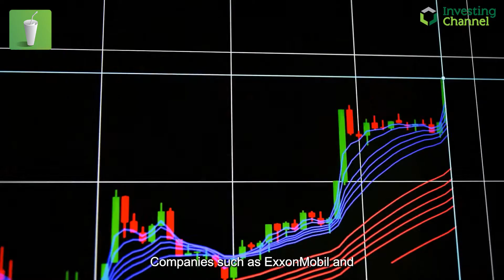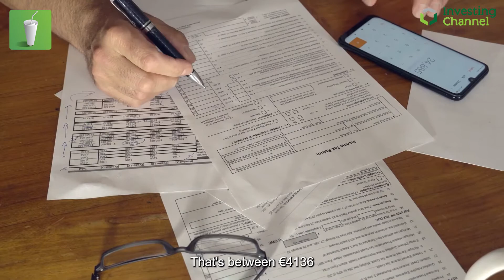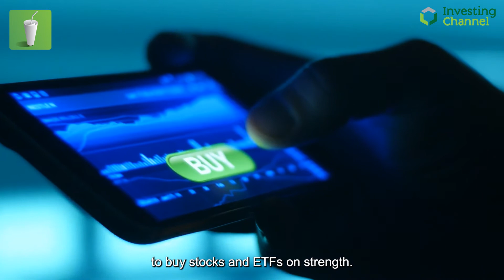A stock to play Europe’s energy crisis 🔥📈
A look into renewable energy solutions provider Enphase Energy.